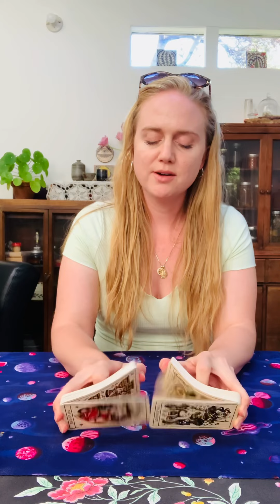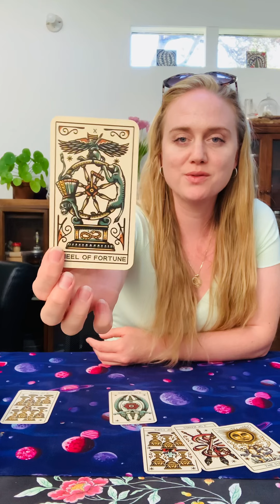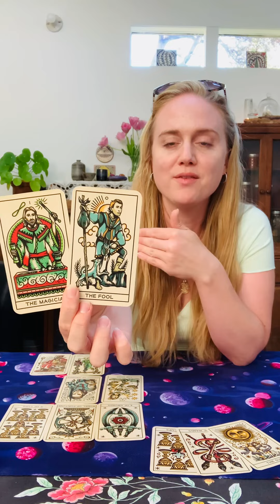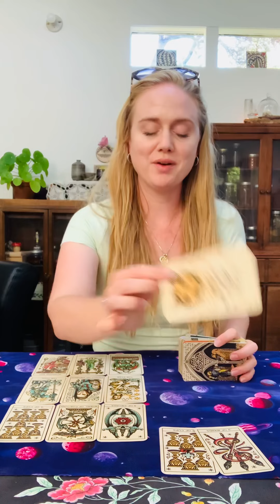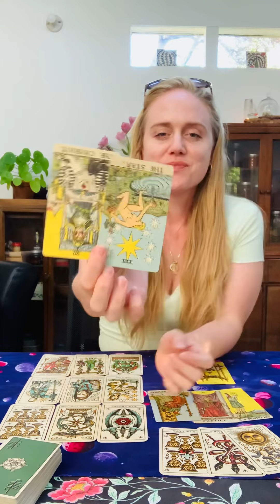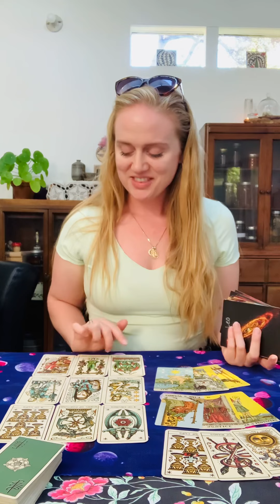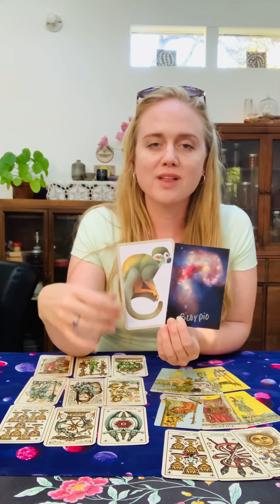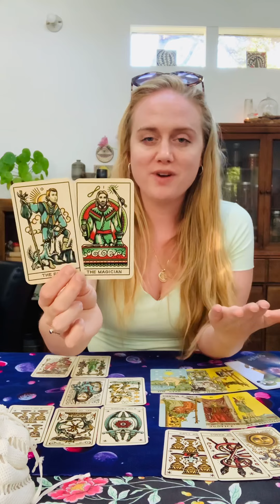LEO - Summer is your time to shine! Fulfilling family duties, now you can finally put yourself FIRST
A collective reading for the sign of Leo

featuring tarot cards, rune stones and my personal oracle decks!